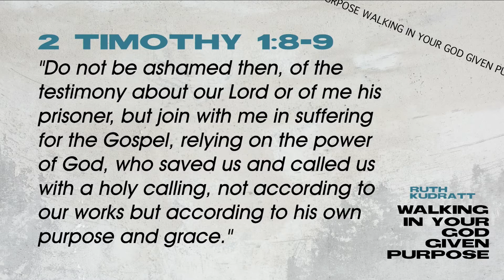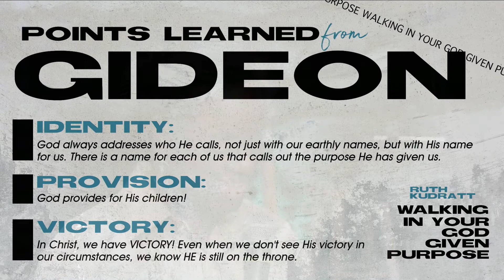SALT STUDENTS: Walking in Your God Given Purpose - Ruth Kudratt | Faith - Sean Baxter